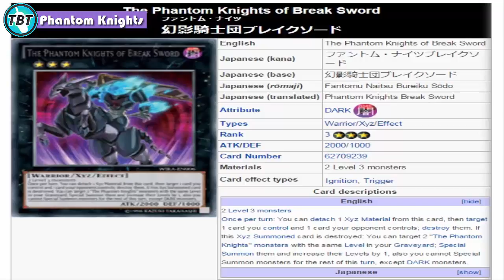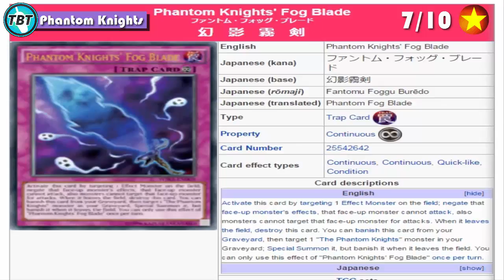TBT: Phantom Knights Review Wing Raiders Yu-Gi-Oh! (German/Deutsch)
heute ein Review zu den Phantom Knights
ein neues Themendeck aus Wing Raiders
wie findet ihr die Phantom Knights?
CCG Challenge Tour Stop Turnier nächsten Samstag dem 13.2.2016 in Schärding bei dem wir mitmachen werden:
bleibt auf dem laufenden über unsere Facebook Seite:
unsere Blog Artikel auf Gate to the Games:
hier könnt ihr uns treffen - Funtainment München:
FUNtainment GmbH
Landwehrstr. 12a - 14
80336 München
ausgestattet von Ultimate Guard:
unsere Händler des Vertrauens:
►Karten-Salon:
►YugiohCardMarket.eu
►DevPro: TeamBubbleT
►Dueling Network: KidRainen
►etcg: OMGTeamBubbleT
►Hearthstone: BadBoyBudha#2639
-thanks